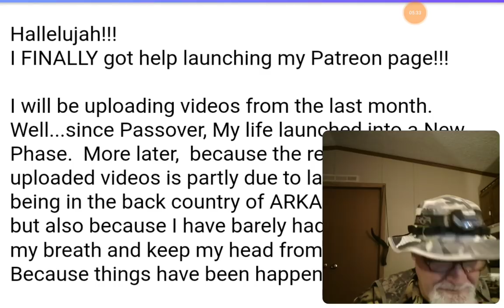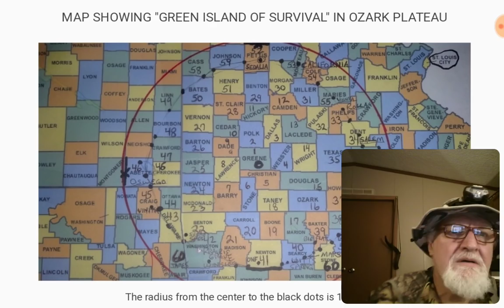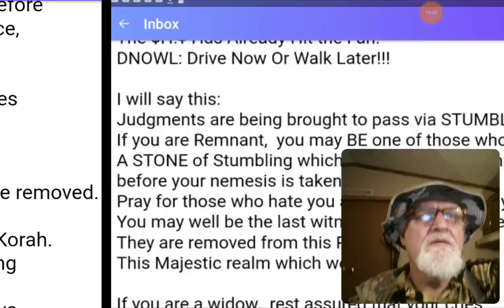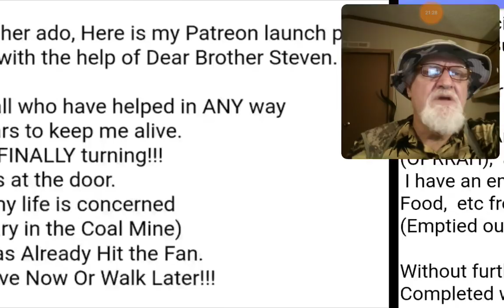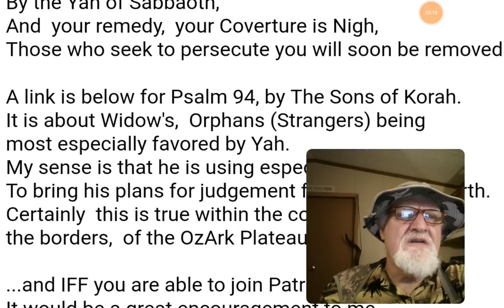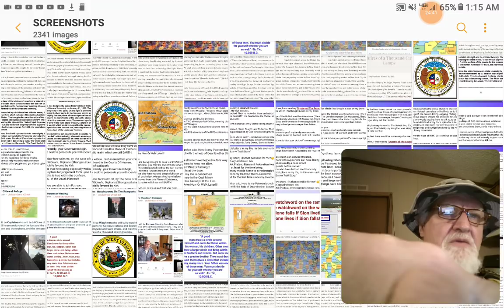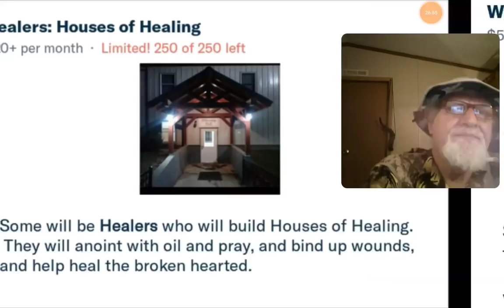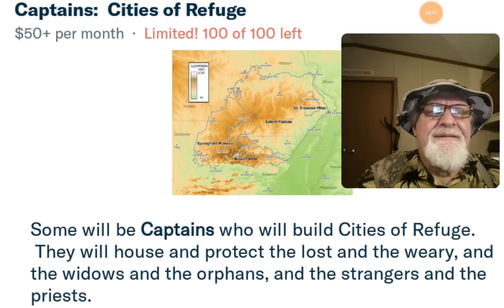Funding Needed Now: I FINALLY got help launching my Patreon page!!!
Hallelujah!!!

I FINALLY got help launching my Patreon page!!!

I will be uploading videos from the last month.

Well...since Passover, My life launched into a New

Phase.  More later,  because the reason I have not

uploaded videos is partly due to lack of signal,

being in the back country of ARKANSAS,

but also because I have barely had time to catch

my breath and keep my head from spinning,

Because things have been happening so FAST!!!

I have videos which can only be Unlisted,

and I will share with supporters as I have liberty to do so.

This is most assuredly a case of not

"Throwing pearls before swine."

Those of you who have helped me financially

have a special place in my life,  in this ever- unfolding saga,

my "1,000 Bunny Trail Story."

So long story short,  (Is that possible for me?🤔)

I have great signal where I am.

It is my OzArk Plateau Remnant Relocation Headquarters

(OPRRAH),  at least for the time being.

 I have an empty mobile home to sort through the Gear,

Food,  etc from my HEAVILY Over-Loaded van

(Emptied out for the first time since my divorce in 2015!!!).

Without further ado, Here is my Patreon launch page,

Completed with the help of Dear Brother Steven.

Thank you all who have helped in ANY way

over the years to keep me alive.

The Tide is FINALLY turning!!!

Judgment is at the door.

Insofar as my life is concerned

(Think Canary in the Coal Mine)

The $H!¥ Has Already Hit the Fan.

DNOWL: Drive Now Or Walk Later!!!

I will say this:

Judgments are being brought to pass via STUMBLING BLOCKS.

If you are Remnant,  you may BE one of those who will be

A STONE of Stumbling which will be the last warning

before your nemesis is taken from this world.

Pray for those who hate you and despitefully use you.

You may well be the last witness they have before

They are removed from this Plane of Existence,

This Majestic realm which we call EARTH.

If you are a widow,  rest assured that your cries

have been heard in the Courts Of Heaven,

By the Yah of Sabbaoth,

And  your remedy,  your Coverture is Nigh,

Those who seek to persecute you will soon be removed.

A link is below for Psalm 94, by The Sons of Korah.

It is about Widow's,  Orphans (Strangers) being

most especially favored by Yah.

My sense is that he is using especially Widows

To bring his plans for judgement forth upon this earth.

Certainly  this is true within the confines,

the borders,  of the OzArk Plateau!!!

...and IFF you are able to join Patreon,

It would be a great encouragement to me

For you to become a regular supporter.

I have been on the road now for three weeks,

And ANY financial help would greatly enhance

my ability to bless other people and get videos uploaded.

I have SO MANY topics to cover,

books to read,  and

DIY projects to build!!!

Jerry Diamond

PROENETES-IMPERIUM

How To Get Out Of Babylon is creating media on Homesteading, Prepping & Survival in the Ozarks. | Patreon

Become a patron of How To Get Out Of Babylon today: Read posts by How To Get Out Of Babylon and get access to exclusive content and experiences on the world’s largest membership platform for artists and creators.

Psalm 94 Sons of Korah with lyrics 1

PSALM 94 BY THE BAND SON'S OF KORAH You Want to get your day started with Zeal. listen to this! Son's of Korah...from the album Refuge::::::::::Fa...